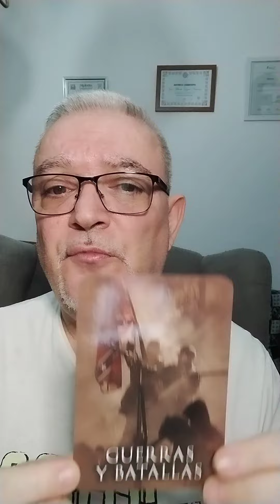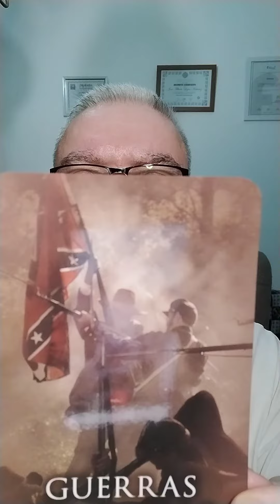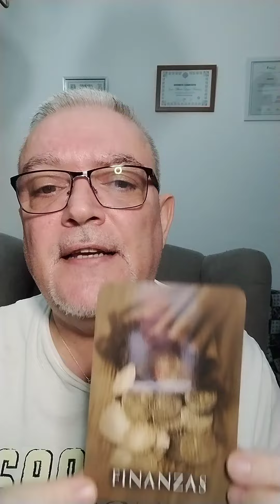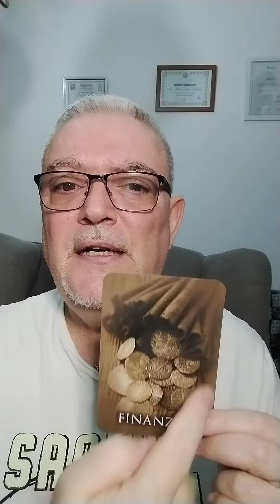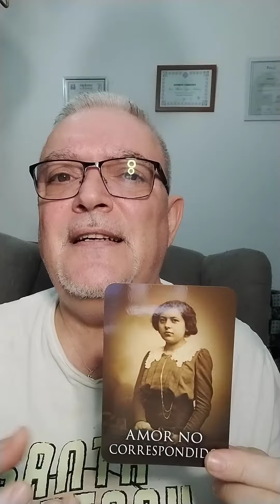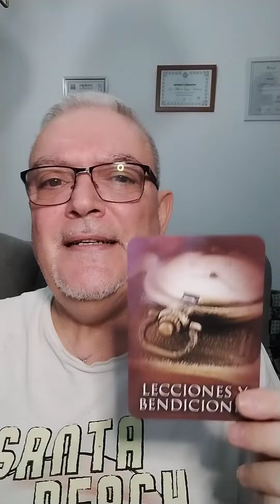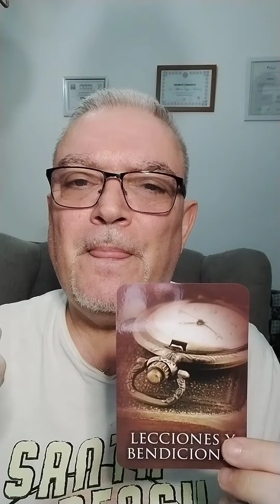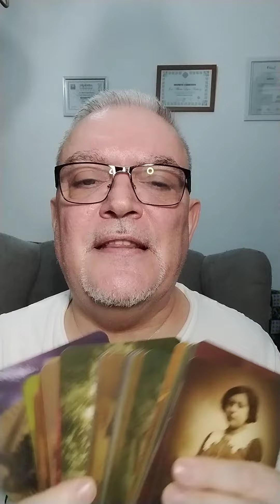Programa en directo : vidas pasadas